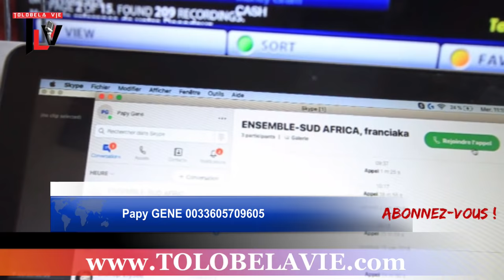Actualité OBLIGE 05/07/18 EYINDI boyoka Kombo ya 5 eme PRESIDENT ya CONGO